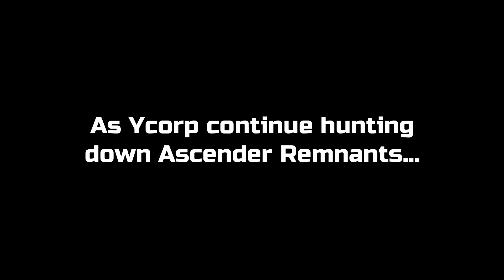GETTING EXTRA JOBS OFF WORK (The Ascent)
Welcome to The Ascent Group Arcology, a corporate-run metropolis stretching high into the sky and filled with creatures from all over the galaxy. You play as a worker, enslaved by the company that owns you and everyone else in your district.One day, you are suddenly caught in a vortex of catastrophic events : The Ascent Group shuts down for unknown reasons and the survival of your district is threatened.You must take up arms and embark on a new mission to find out what started it all.